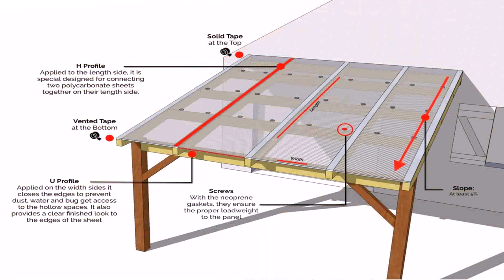How To Build A Patio With Roof